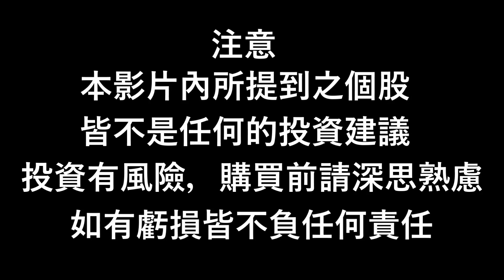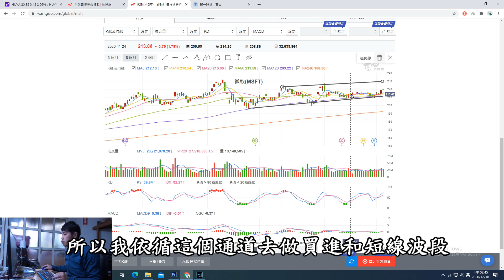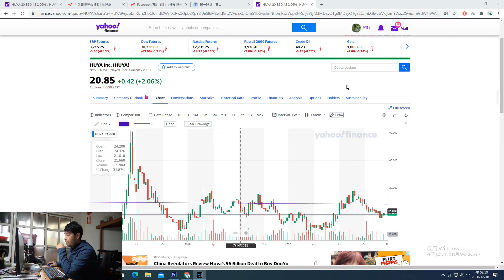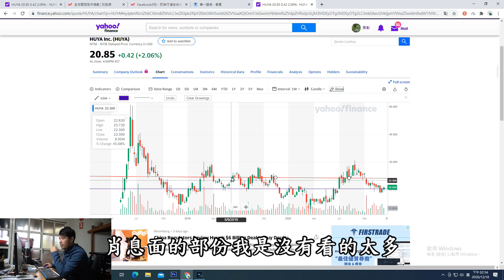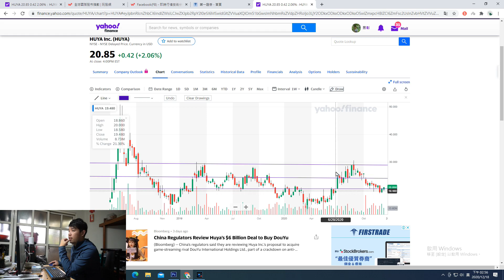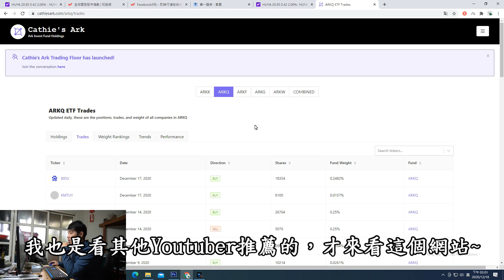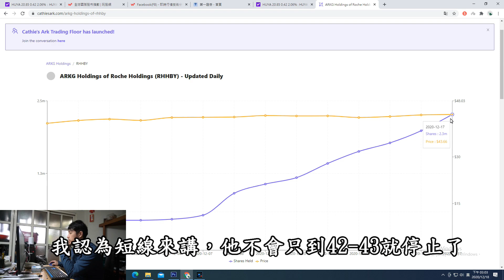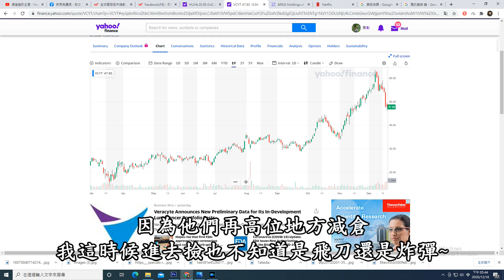【美股投資】Cathie Wood ARKG密集加倉兩隻醫藥股！4000美金挑戰／投資菜雞日記 Tak、Rhhby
►台灣現金回饋網站shopback (輸入後可拿到100元回饋金)

►Topcashback國外返利網站 (輸入後可拿到10美金回饋金)

👇廠商合作請洽:
(只有0120是數字，前面都是英文字母)